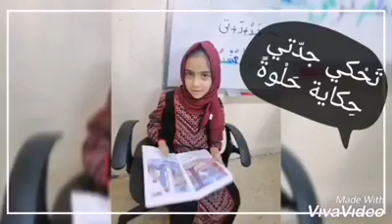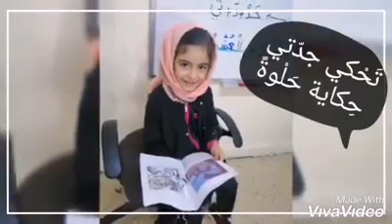تطبيق درس دار جدي لطلاب الصف الأول بإشراف المعلمة المتميزة آلاء أبو الزيت (القيروان النموذجية)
تطبيق درس دار جدي لطلاب الصف الأول
بإشراف المعلمة المتميزة آلاء أبو الزيت (القيروان النموذجية)